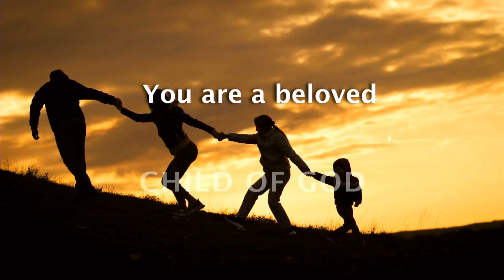Who Am I, Part 2: Five Marks of an Ambassador // Tim Moore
As we move onto our second part of the series on "Who Am I? Discovering our identity in Christ", we will study 2 Corinthians 5:11-21 and discover five clear marks that identify Christians as Ambassadors of Reconciliation, the challenge is: do you accept?